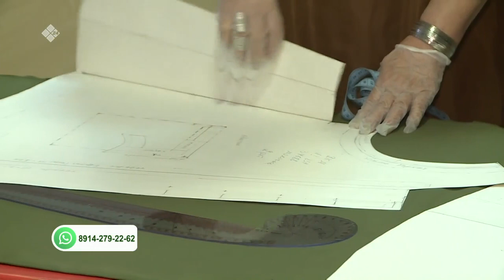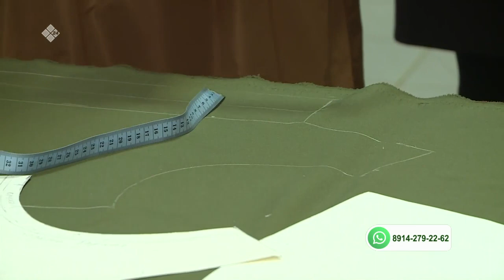«Саха сатаабата суох» биэриигэ: таҥас киэбин хайдах сөпкө быһыахха сөбүй? (11.01.22)